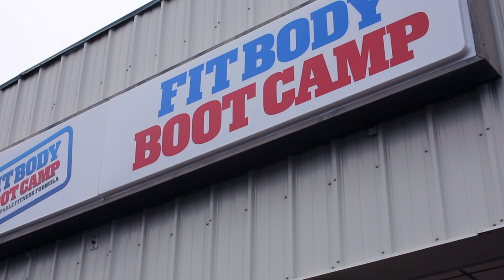Goldsboro Fit Body Boot Camp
Here was a promo we did for a local gym in Goldsboro, NC!